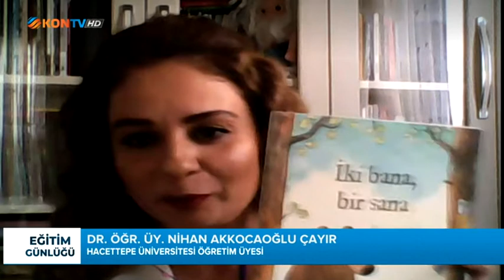EĞİTİM GÜNLÜĞÜ 03 NİSAN 2021 DR ÖĞR ÜYESİ NİHAN AKKOCAOĞLU ÇAYIR ÇOCUKLAR İÇİN FELSEFE NEDEN ÖNEM